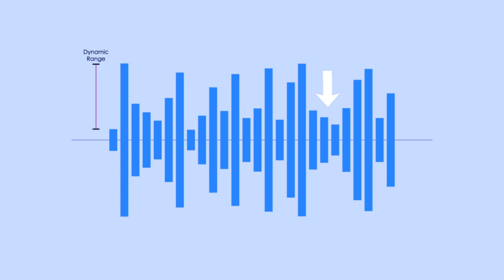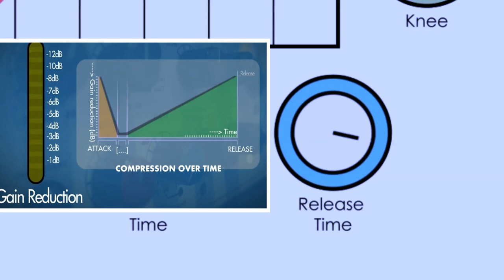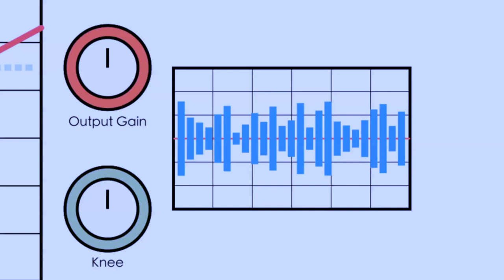Compressor အလုပ်လုပ်ပုံ မြန်မာ